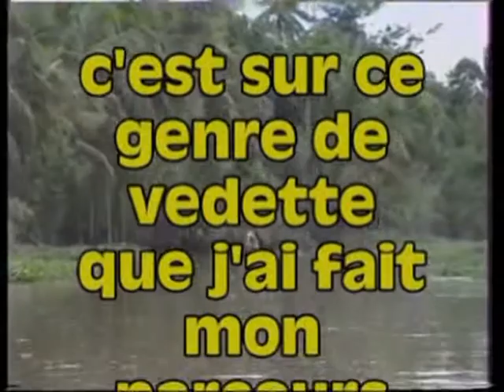Voyage vers l'enfer.....mpg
La plus belle frousse de mes cinq années de guerre. imaginez-vous dans une vedette blindée de la Marine Nationale, ouverte vers le ciel. naviguant pendant 3 jours et 2 nuits sur un arroyo dont les bords sont parfois, à moins d'un mètre du bâtiment. et éventuellement à quelques mètres des Viets.